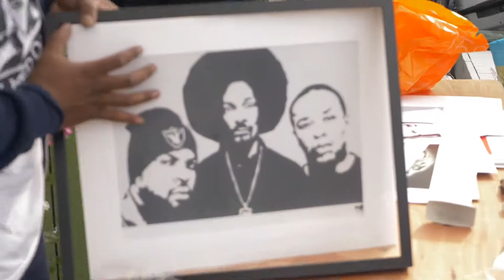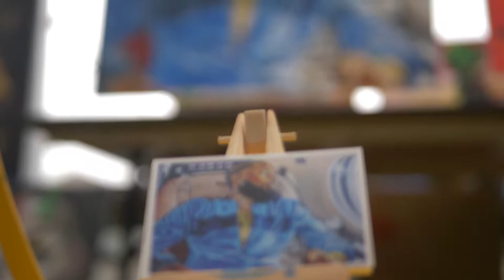Watch Nine-0 Arts @ SORBFEST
NINEOARTS @
SORBFEST
29 Sep – 30 Sep 2019
FEST Camden, FEST Camden Stables Market, Camden Town, London UK
Outdoor fun!! A day festival for all!